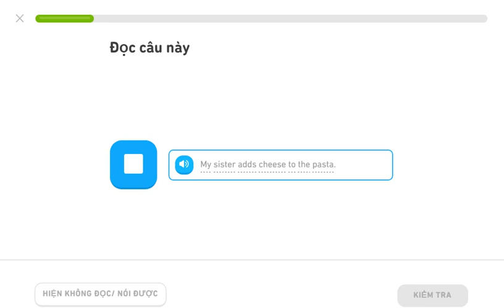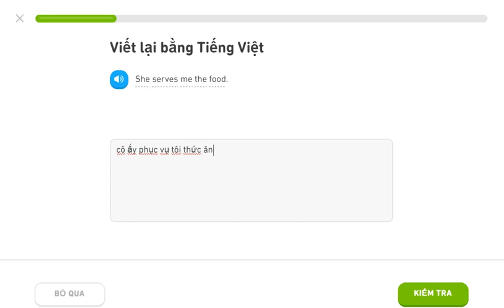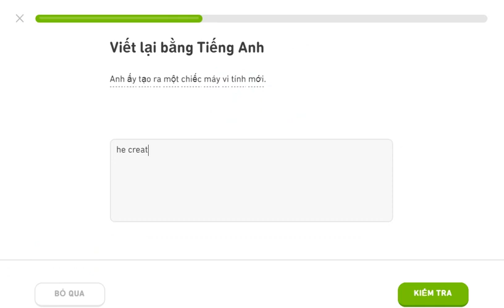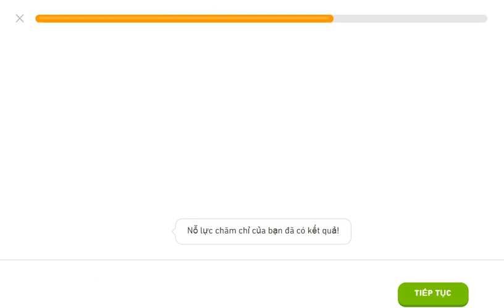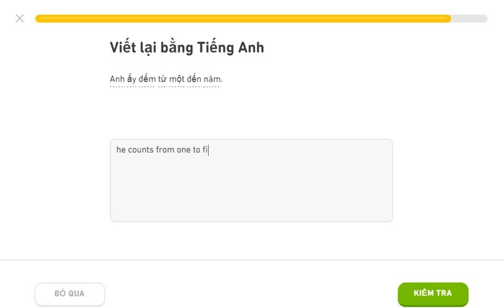learning english duolingo 04sep20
englsih